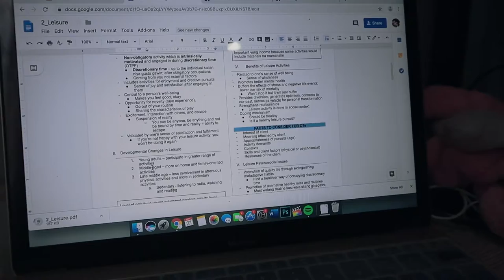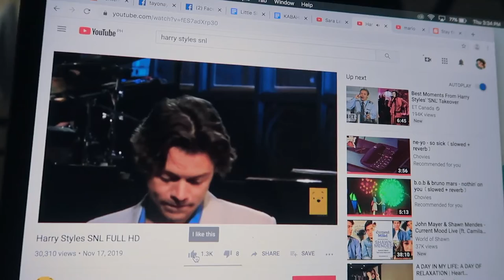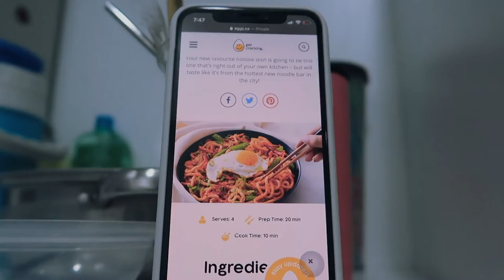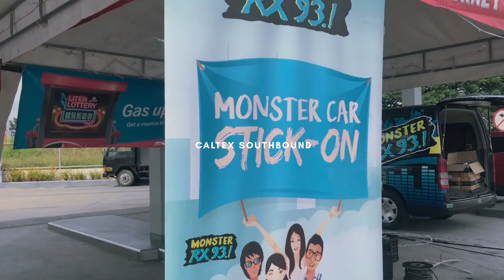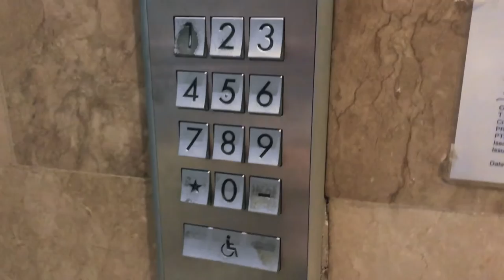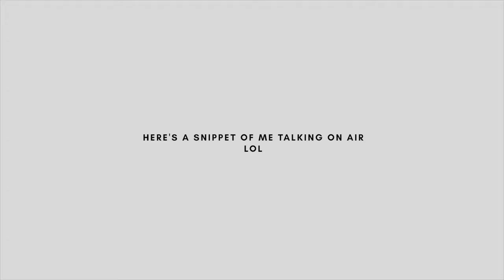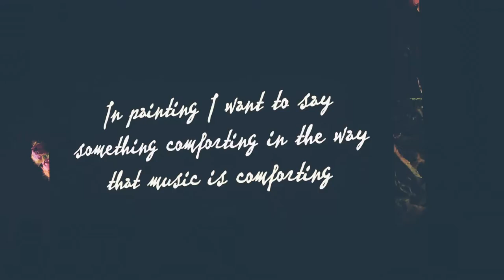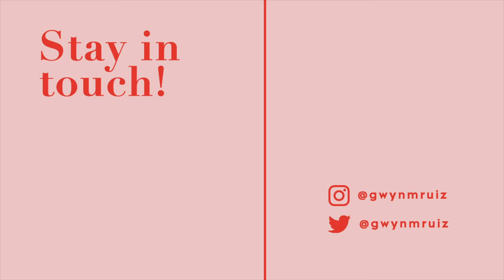College Week in my Life as an OT Student!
(Don’t mind my messy room pls)

VIDEO INFO ↠
➫ Edited by Gwyn